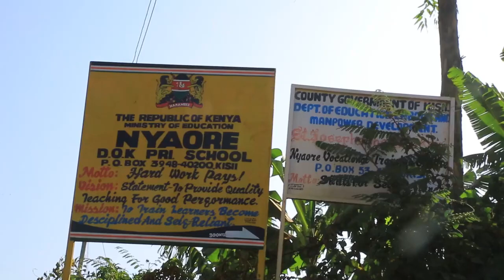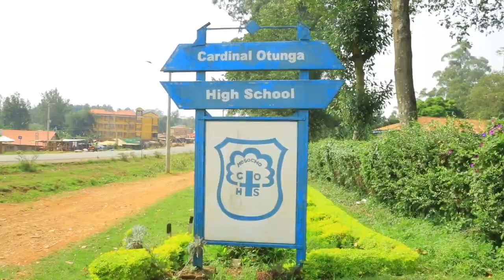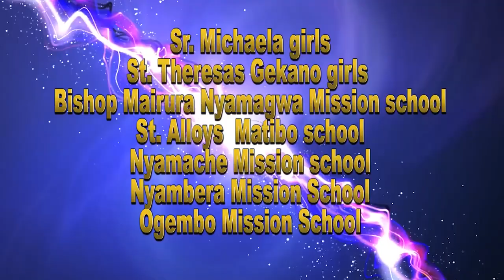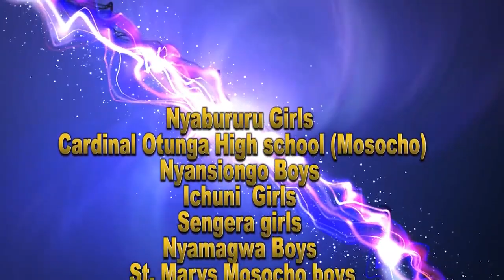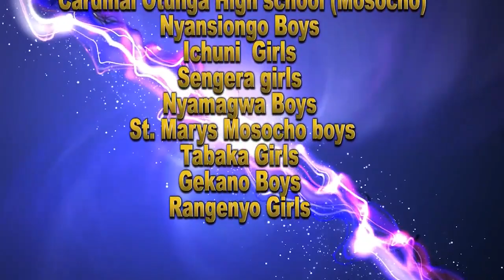RT REV. BISHOP JOSEPH MAIRURA OKEMWA'S FULL LIFE HISTORY ( DOCUMENTARY) CATHOLIC DIOCESE OF KISII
This channel is all about Catholic Music, Mass, Doctrine, Documentaries, Films, Videos, Reflections and others.